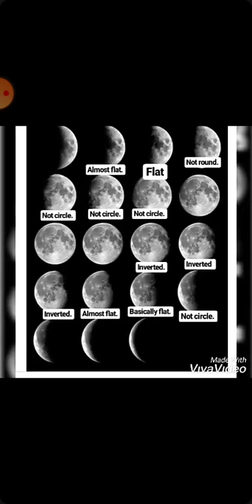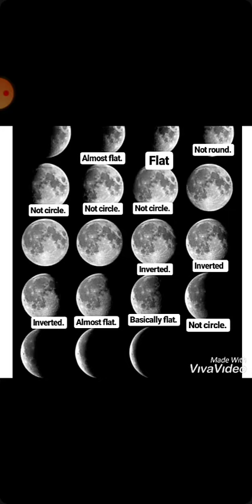Allegedly Dave ...GOD CAN PRESERVE HIS WORD. Ask Neil about the pear shaped shadows. Immediately 🤣